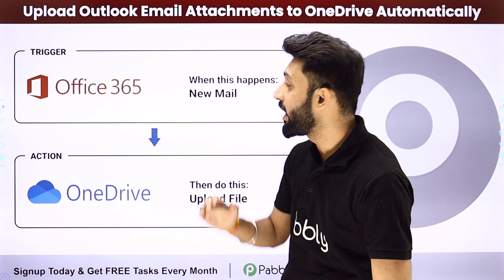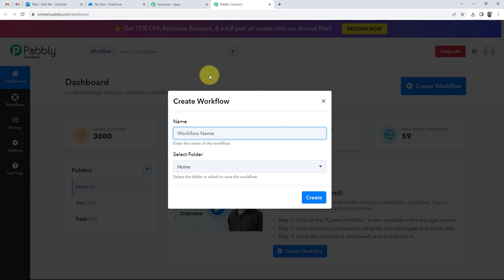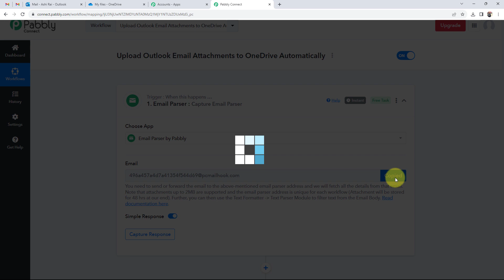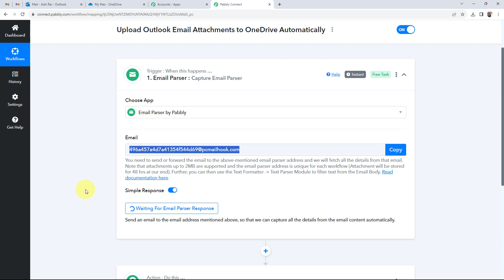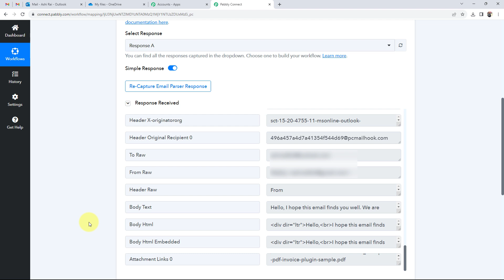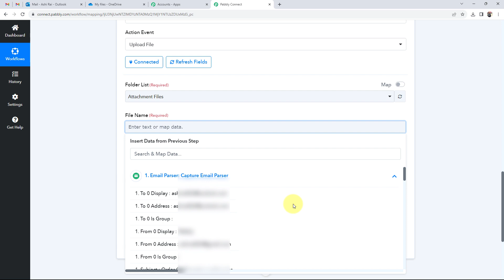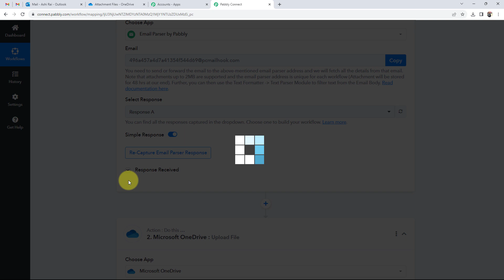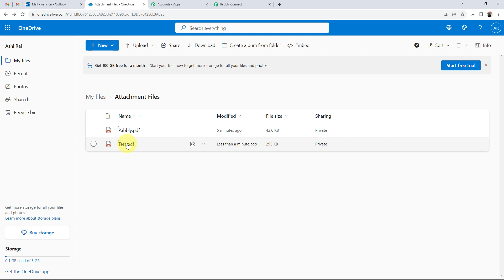How to Upload Outlook Email Attachments to OneDrive Automatically (in Hindi)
In this video, we'll show you how to integrate Outlook and OneDrive using Pabbly Connect, With this integration you can utomate the process of uploading email attachments from your Outlook emails to OneDrive. Here's how this automation works:

Detect New Email with Attachment:
Pabbly Connect constantly monitors your Outlook inbox for incoming emails. When a new email with an attachment is detected, the automation is triggered.

Extract Email Attachment:
Pabbly Connect extracts the attachment from the received email. This ensures that the attachment is ready for the next step.

Upload Attachment to OneDrive:
The extracted attachment is automatically uploaded to your designated folder in OneDrive.

1. Automation: Pabbly Connect offers automation capabilities that can help you automate mundane and repetitive tasks. This allows you to save time, money and resources.

2. Integration: Pabbly Connect provides a wide range of integrations so that you can connect different web services with each other. This helps you to create smarter workflow processes and make your business more efficient.

3. Security: Pabbly Connect takes security seriously and provides an industry-standard security system to protect your data and applications.

4. Scalability: Pabbly Connect is highly scalable and allows you to easily add new applications and services to your workflow.

 5. Cost-effective: Pabbly Connect is cost-effective and provides plans for different business sizes.